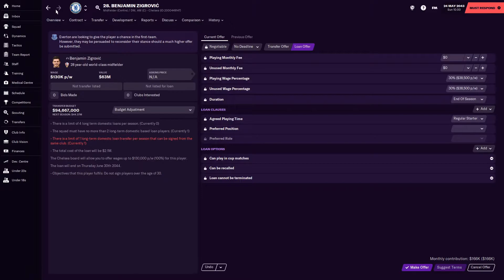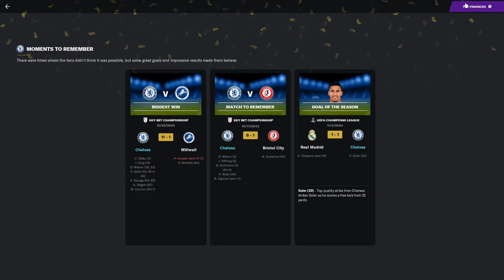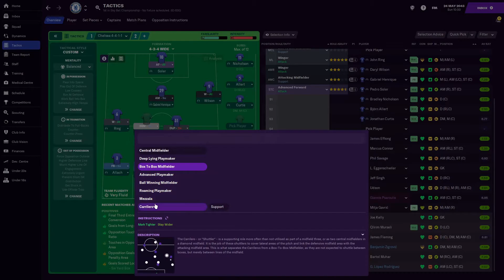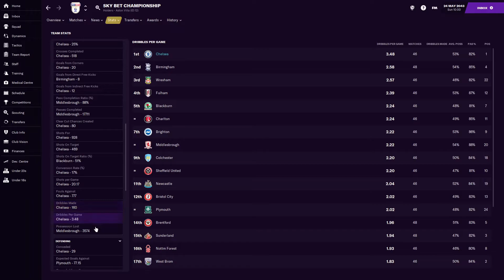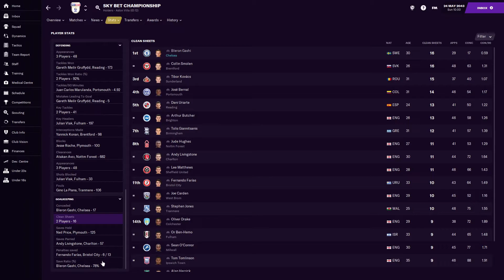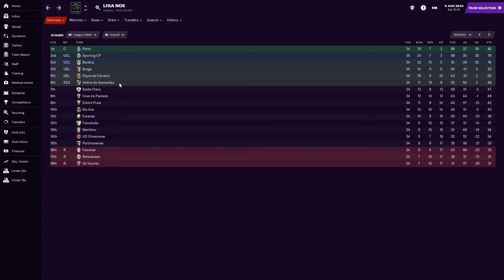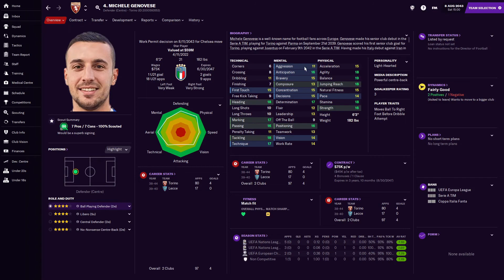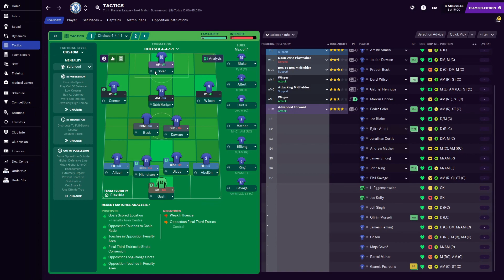Rebuilding Chelsea | #11 | Season 1 Review and Offseason Special | Football Manager 2021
In this episode of Rebuilding Chelsea we have our first season review and offseason special of the save. The season went pretty well even if it ended with a little disappointment. We set records in the Championship and feel confident we can compete in the Premier League. Before we get there though, we still need some new signings to bolster the squad. My goal next season is to perform an Everton and win the league the first season back in the Prem. Chelsea has been relegated in 2041/42 for the first time since the 1987/88 season. The goal of the series is to immediately get Chelsea back to the Premier League and take them right to the top, winning Chelsea's first title in the Premier League in the history of the save and first since 2016/17.

PC Specs
Processor: Intel(R) Core(TM) i7-10700K CPU @ 3.80GHz   3.79 GHz
Ram: 16GB DDR4
Graphics Card: NVIDIA GeForce RTX 2070 Super
Motherboard: Micro-Star International Co. Z490-A Pro (MS-7C75)
CPU Cooler: Liquid
1TB SSD